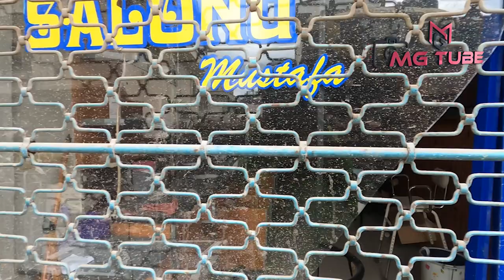Kahramanmaraş Depremi – Motosikletle Gölbaşı Şehir İçi Son Durum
Kahramanmaraş Depremi – Deprem ve Şiddetli Yağış Sonrası Motosikletle Gölbaşı Şehir İçi Son Durum

6 Şubat 2023 tarihinde meydana gelen 7,7 ve 7,6 şiddetlerindeki Kahramanmaraş depremi sonrası Adıyaman Gölbaşı ilçesinin son deprem durumu ve Deprem ve Şiddetli Yağış Sonrası Motosikletle Gölbaşı Şehir İçi Son Durum…

Gölbaşı Depresyonu:
Gölbaşı Depresyonu, Doğu Anadolu fay zonu üzerinde yer alan önemli depresyonlardan birisidir. İçinde Gölbaşı, Azaplı ve İnekli Gölü’nün de yer aldığı bu çukur saha, yer kabuğunun en önemli tektonik arızalarından birisinin (Doğu Afrika’da Mozambik kanalından başlayan ve kuzey-kuzeydoğu yönünde 6.000 km uzunluğundaki Kızıldeniz-Akabe Körfezi-Lut Gölü-Gor çukurluğu Asi çöküntü oluğu doğrultusunda RİFT HATTI) Anadolu’daki devamı üzerindedir... Gölbaşı Gölü'nün yüzeysel beslenme havzası 59 km2'dir. Bu havza içinde gölün yüz ölçümü (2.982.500 m2) 3 km2'ye yaklaşmaktadır. Gölün derinlik haritası ve profillerinin tetkikine göre gölün azami derinliği 22 metredir. Göl düzeyinin deniz seviyesine göre ortalama yükseltisi 885 metredir. Gölde yıllık ve mevsimlik seviye değişmelerine bağlı olarak gölün yüzölçümü ile derinliğinde değişmeler olmaktadır. Gölbaşı Gölü, büyük ölçüde akarsular tarafından beslenmektedir. Gölbaşı Gölü'ne güneyen karışan Yemişen ve Kırkbayır dereleri ile kuzeydoğudan karışan Nergis, Alikayası ve Ağ dereleri bunların başlıcalarıdır. Gölbaşı Gölü kıyılarında bataklık ve sazlıklar yer almakta ve ince bir şerit halinde gölü kuşatmaktadırlar. Seviye yükselmesi ile bu kesimler Gölbaşı Gölü'nün genişlemiş yerleri olarak...

Doğu Anadolu Fay Zonu (DAFZ):
Türkiye’nin en etkin ve diri olan iki ana fay kuşağından birini oluşturan DAFZ, Karlıova-Antakya arasında 580 Km.lik bir uzanım göstermekte olup, bölgenin jeodinamik evrimi ve depremselliğinde önemli bir rol oynamaktadır… Güneybatıya doğru devam eden DAFZ, Çelikhan’ın güneyinden ve Adıyaman Gölbaşı ilçe merkezinden geçerek, Gölbaşı batısında 4750 m.lik bir atım oluşturmaktadır. Son birkaç yüz yıl içinde bu fay üzerinde meydana gelen en önemli depremler, 1513 Pazarcık depremi, 1822 Kahramanmaraş depremi, 1866 Karlıova depremi, 1872 Antakya, 1874 Gezin depremi, 1875 Sivrice depremi, 1893 Çelikhan depremi, 1905 Pötürge depremi, 1971 Bingöl depremi, 1977 Palu depremi (Ateş ve Bayülke, 1977), Haziran-T emmuz 1986 Sürgü depremleri (Şaroğlu vd.,1987) ve 1998 Ceyhan depremleridir…
Adıyaman Fay Zonu:
Doğu Anadolu Fayı’nın R kırığı şeklinde görülen bu fay zonu, Palu ilçesinin batısında, DAFZ’ndan ayrılarak, güneybatıya döner, Hazar Gölü’nün güneyinde yer alan Helindir ve Hazar yerleşim birimleri içinden geçerek Adıyaman’a doğru devam eder. Yaklaşık 210 Km’lik bir uzanım göstermekte olan (Perinçek vd., 1987), sol yanal atımlı fay, Fırat vadisini sol yanal olarak öteledikten sonra, Adıyaman il merkezinden geçerek, Besni güneyinde çatallanıp kaybolmaktadır.

Deprem olan 10 il OHAL kapsamına alındı... Peki, Depremden etkilenen iller hangileri ? Bütün dünyanın gündemine giren ve Türkiye'yi derinden sarsan 6 Şubat depremi başta merkez üssü Kahramanmaraş olmak üzere birçok çevre ildeki vatandaşı etkiledi. Yaşanan üzücü hadise sonrası Türkiye'nin dört bir yanından bölgeye yardım sevkiyatları başladı. Peki, Deprem olan 10 il hangileri? Deprem hangi illerde oldu? Kahramanmaraş'ta meydana gelen depremden etkilenen 10 ilde OHAL ilan edildi. Binlerce evin yıkımına yol açan ve milyonlarca vatandaşı etkileyen deprem ile ilgili 4. seviye alarm durumuna geçildi…
DEPREMDEN EN ÇOK ETKİLENEN 10 İL:
Kahramanmaraş
Gaziantep
Malatya
Diyarbakır
Kilis
Şanlıurfa
Adıyaman
Hatay
Osmaniye
Adana